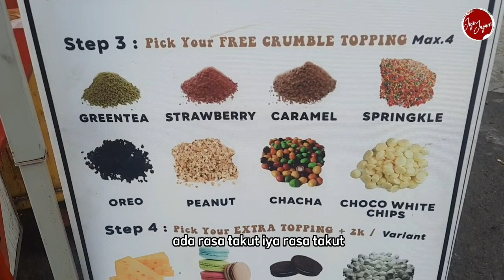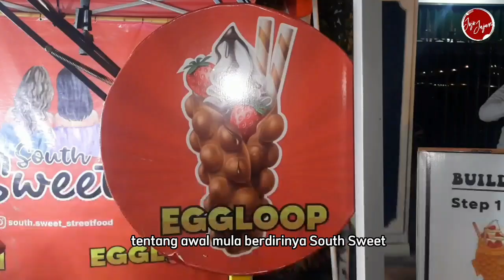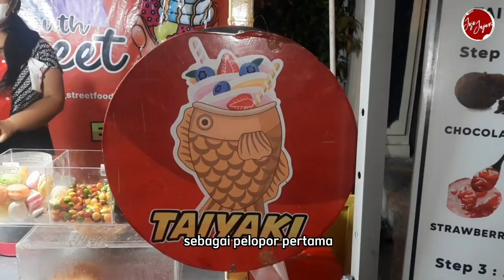IBU RUMAH TANGGA JENIUS!! AWALNYA TAKUT, KINI RAME DIANTRE PEMBELI SEPANJANG HARI - IDE USAHA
IBU RUMAH TANGGA JENIUS!! AWALNYA TAKUT, KINI JUALANNYA DIANTRE PEMBELI SEPANJANG HARI

Nama    : Sarah
Asal       : Jogja
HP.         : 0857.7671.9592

📍South Sweet
     Pasar sore Langenastran - Alun alun kidul
     Jogja

Hari Buka : Tiap Hari
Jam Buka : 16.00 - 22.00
Harga        : Rp 15.000 / pcs

kawan dapur terbaru
pejuang duit terbaru
indorasa28 terbaru
jajan ranger terbaru
tarjo kucingan terbaru
ide usaha
ide usaha bulan puasa
ide bisnis
ide bisnis modal kecil
ide bisnis untung besar
ide bisnis makanan modal kecil
ide bisnis 2022
ide jualan
ide jualan anak muda
ide jualan 2022
motivasi kuliner
inspirasi kuliner
jojo jajan
ide usaha anak muda
peluang usaha
inspirasi usaha
ide kreatif
kawan dapur terbaru
pejuang duit terbaru
indorasa28 terbaru
jajan ranger terbaru
tarjo kucingan terbaru
ide usaha
ide bisnis
ide bisnis 2022
ide jualan
ide jualan 2022
motivasi kuliner
inspirasi kuliner
jojo jajan
peluang usaha
inspirasi usaha
ide kreatif
kawan dapur terbaru
pejuang duit terbaru
indorasa28 terbaru
jajan ranger terbaru
tarjo kucingan terbaru
ide usaha
ide usaha modal kecil
ide usaha untung besarp
ide bisnis
ide bisnis 2022
ide jualan
ide jualan 2022
motivasi kuliner
inspirasi kuliner
jojo jajan
peluang usaha
inspirasi usaha
ide usaha
ide usaha
usaha
usaha rumahan
usaha kecil sukses rumahan
ide bisnis
ide jualan
usaha yang cocok untuk anak muda
jajanan kekinian
buka usaha yang cocok untuk anak muda
ide jualan makanan
ide usaha sepanjang masa
ide bisnis bukan usaha musiman
waffle
waffle ice cream
taiyaki